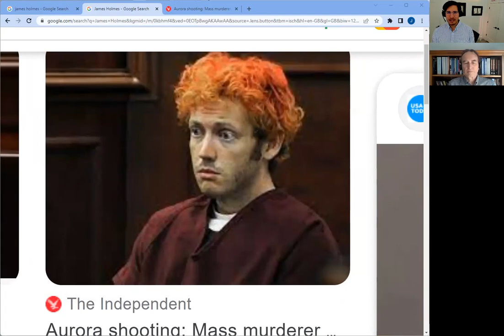Antidepressants and Mass Shootings/Murder Suicide: An interview with Dr. David Healy